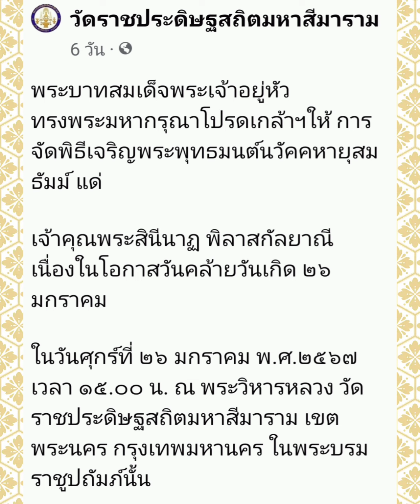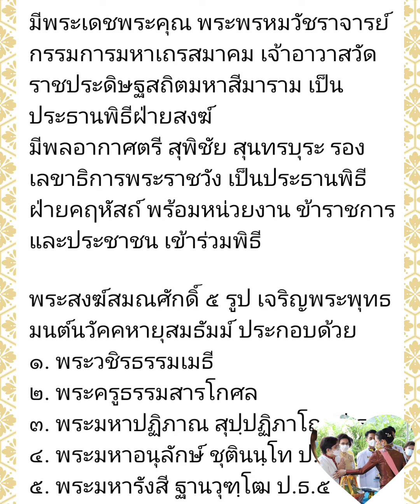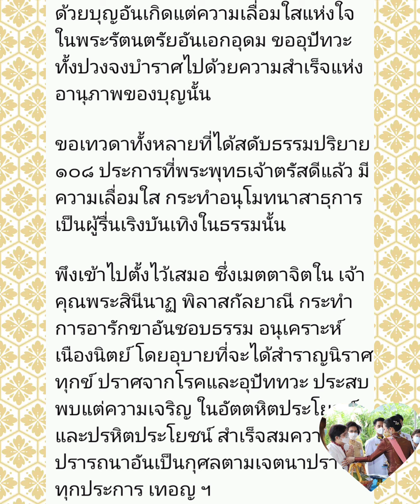เผยความจริง!!เหตุใดจึงไม่ตั้งรูปเจ้าคุณพระสินีนาฏ ในพิธีเจริญพระพุทธมนต์นวัคคหายุสมธัมม์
ทรงพระมหากรุณาโปรดเกล้าฯให้ การจัดพิธีเจริญพระพุทธมนต์นวัคคหายุสมธัมม์ แด่

เจ้าคุณพระสินีนาฏ พิลาสกัลยาณี
เนื่องในโอกาสวันคล้ายวันเกิด ๒๖ มกราคม

ในวันศุกร์ที่ ๒๖ มกราคม พ.ศ.๒๕๖๗ เวลา ๑๕.๐๐ น. ณ พระวิหารหลวง วัดราชประดิษฐสถิตมหาสีมาราม เขตพระนคร กรุงเทพมหานคร ในพระบรมราชูปถัมภ์นั้น

มีพระเดชพระคุณ พระพรหมวัชราจารย์ กรรมการมหาเถรสมาคม เจ้าอาวาสวัดราชประดิษฐสถิตมหาสีมาราม เป็นประธานพิธีฝ่ายสงฆ์
มีพลอากาศตรี สุพิชัย สุนทรบุระ รองเลขาธิการพระราชวัง เป็นประธานพิธีฝ่ายคฤหัสถ์ พร้อมหน่วยงาน ข้าราชการ และประชาชน เข้าร่วมพิธี

พระสงฆ์สมณศักดิ์ ๕ รูป เจริญพระพุทธมนต์นวัคคหายุสมธัมม์ ประกอบด้วย
๑. พระวชิรธรรมเมธี
๒. พระครูธรรมสารโกศล
๓. พระมหาปฏิภาณ สุปฺปฏิภาโณ ป.ธ.๘
๔. พระมหาอนุลักษ์ ชุตินนฺโท ป.ธ.๗
๕. พระมหารังสี ฐานวุฑฺโฒ ป.ธ.๕

ด้วยบุญอันเกิดแต่ความเลื่อมใสแห่งใจในพระรัตนตรัยอันเอกอุดม ขออุปัทวะทั้งปวงจงบำราศไปด้วยความสำเร็จแห่งอานุภาพของบุญนั้น

ขอเทวดาทั้งหลายที่ได้สดับธรรมปริยาย ๑๐๘ ประการที่พระพุทธเจ้าตรัสดีแล้ว มีความเลื่อมใส กระทำอนุโมทนาสาธุการ เป็นผู้รื่นเริงบันเทิงในธรรมนั้น

พึงเข้าไปตั้งไว้เสมอ ซึ่งเมตตาจิตใน เจ้าคุณพระสินีนาฏ พิลาสกัลยาณี กระทำการอารักขาอันชอบธรรม อนุเคราะห์เนืองนิตย์ โดยอุบายที่จะได้สำราญนิราศทุกข์ ปราศจากโรคและอุปัททวะ ประสบพบแต่ความเจริญ ในอัตตหิตประโยชน์และปรหิตประโยชน์ สำเร็จสมความปรารถนาอันเป็นกุศลตามเจตนาปรารภทุกประการ เทอญ ฯ